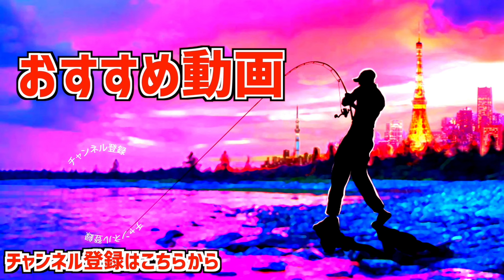【琵琶湖でバス釣り】極寒の沖島で奇跡が起こる！あの釣りを猛特訓した結果【釣れるルアー】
琵琶湖でバス釣り、極寒の沖島で奇跡が起こる！あの釣りを猛特訓した結果って事で初日の動画に引き続き琵琶湖で早春のブラックバスを狙います。
活躍したタックルはこんな感じ
携帯魚群探知機deeper
シマノ ミラベル2500SHG
サイコロラバーノンソルト
「再び３キロ近い巨大魚登場」前回の動画›
に引き続き冷え込んだ3月前半の琵琶湖で巨大バスを狙って行きますよ〜遠征初日から３キロ超えのモンスターが登場し改めて、琵琶湖の恐ろしさを体感する事が出来ちゃいましたが冷たい雨が終日降り続ける二日目はどうなったのか！？
詳しくは是非動画をご覧くださ〜い！

55アップしか釣れない！デプス「コードネームバス」に巨大バスが襲い掛かる衝撃映像